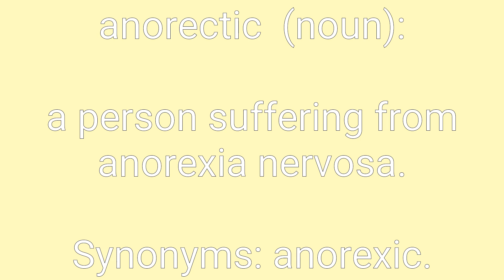Anorectic Definition & Meaning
Definition of anorectic in English. Meaning of anorectic in English. Example of anorectic. Synonyms of anorectic. Spelling of anorectic. How to pronounce anorectic.

anorectic means:
1. causing loss of appetite.
2. suffering from anorexia nervosa.